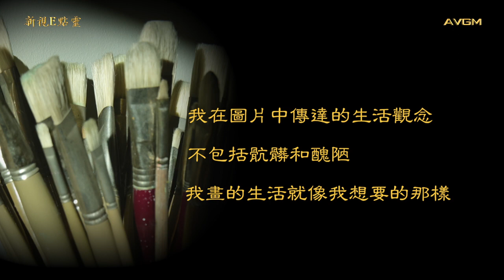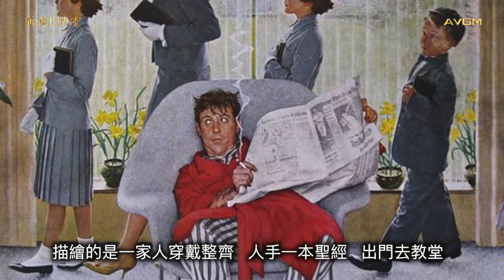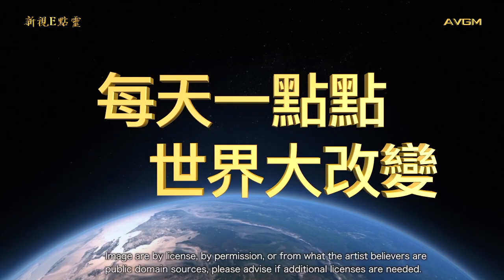新視E.靈《畫說美國夢》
究竟什麼是美國夢？美國畫家諾爾曼·羅克威爾把他的美國夢畫出來給大家看。